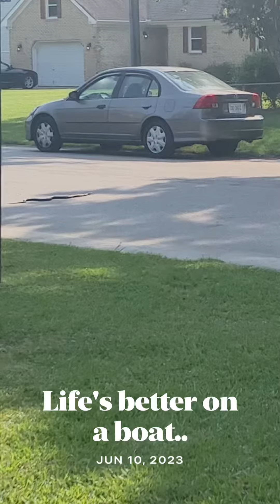Boat days are the best days…